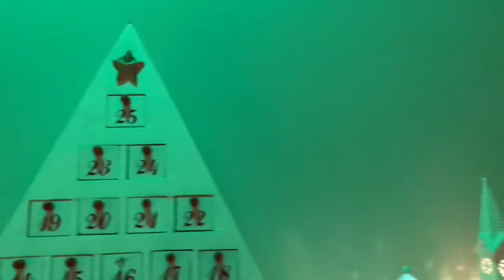Creating Holiday Magic: Big Hat Homestead Transforms into a Christmas Wonderland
First Christmas on my new homestead. Watch me decorate. DIY Christmas decorations.

christmas decorating ideas, christmas decorate with me, christmas decor
Decorating for Christmas

 How to decorate a Christmas tree

 Christmas décor

 Ideas for Christmas decorations